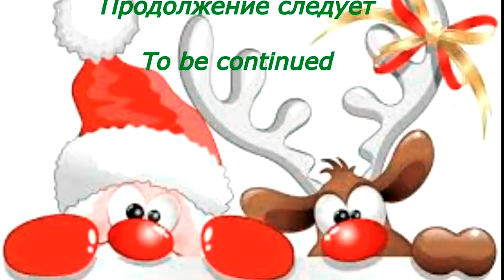Весёлый Санта 3/4 Santa Claus Crochet 3/4